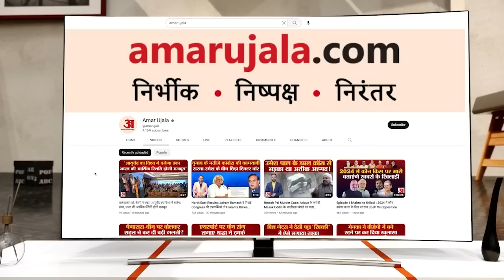पाठ्यक्रम बदलाव पर भाजपा को वरिष्ठ पत्रकार ने जमकर घेरा | NCERT Syllabus | Vinod Agnihotri